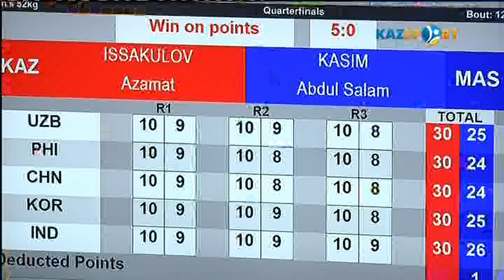Қазақстан құрамасының сегіз боксшысы жартылай финалда